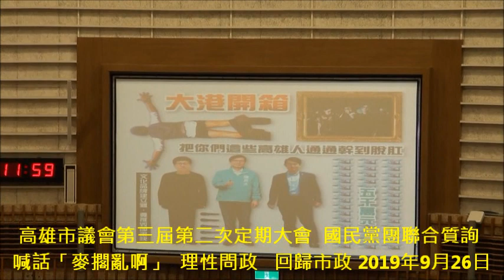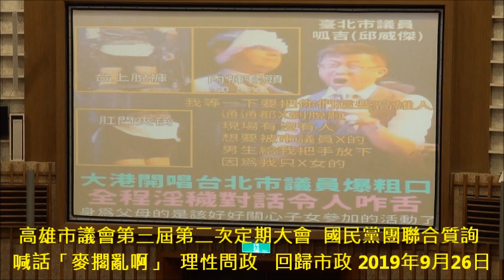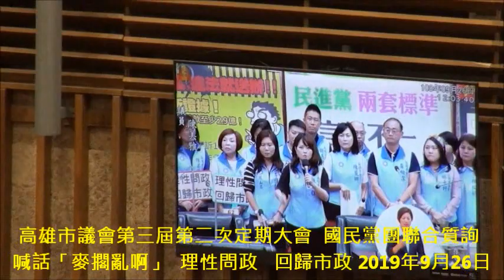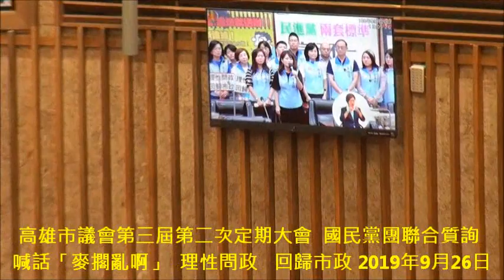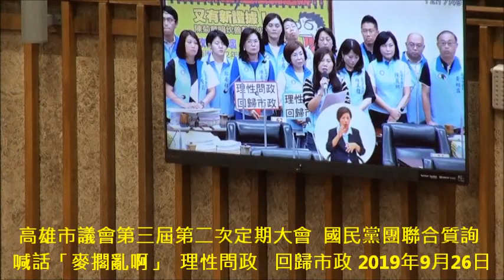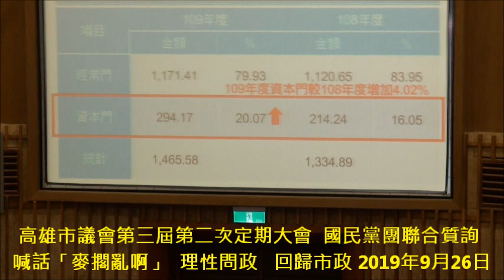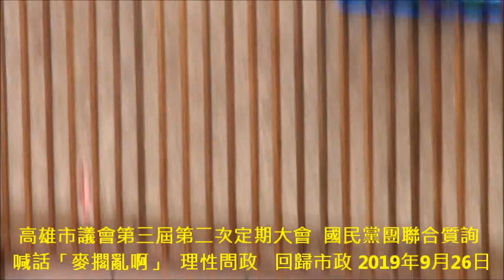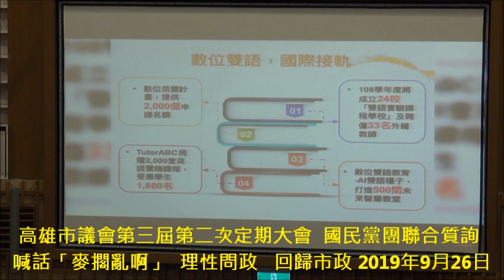高雄市議會第三屆第二次定期大會 國民黨團聯合質詢 喊話「麥擱亂啊」理性問政 回歸市政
部分圖片是限制級，請斟酌觀看
喊話「麥擱亂啊」理性問政 回歸市政
高雄市議會第三屆第二次定期大會  國民黨團聯合質詢(1部影片)